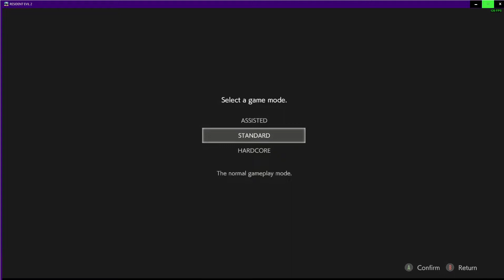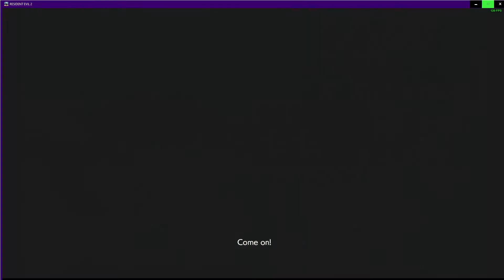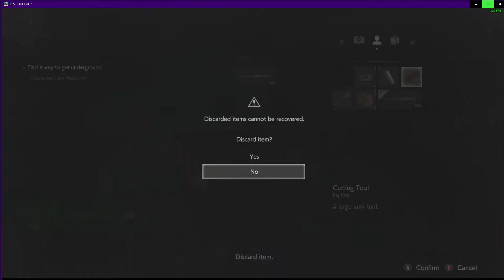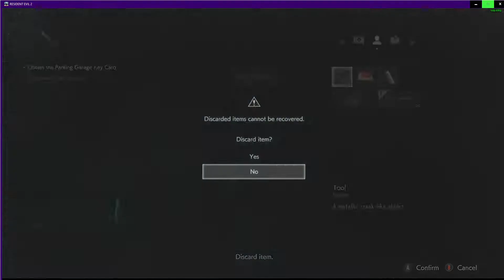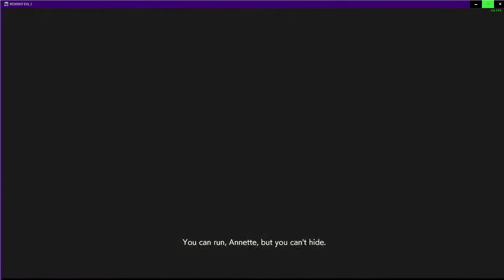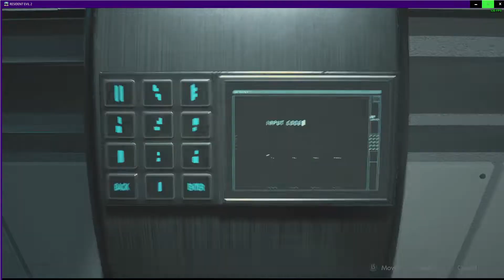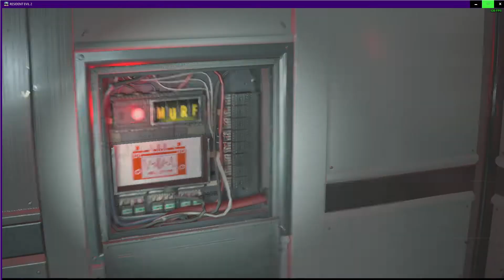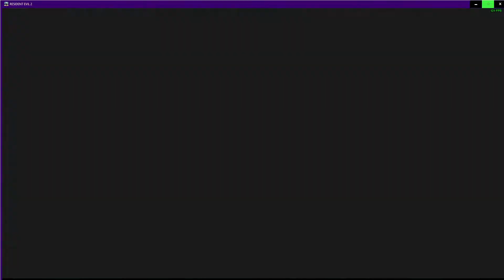Resident Evil 2 Remake Rocket Speedrun-Leon-Hardcore-120-56:35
Re2 Remake Rocket Speedrun using Leon 1st in Hardcore Difficulty.